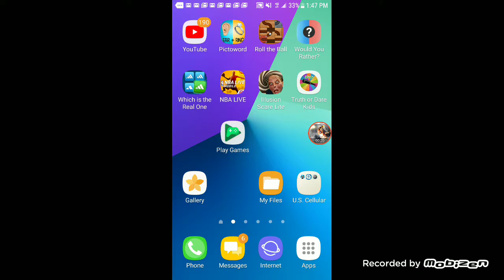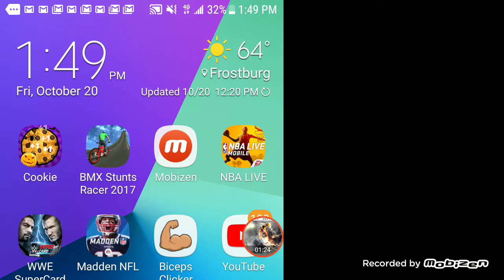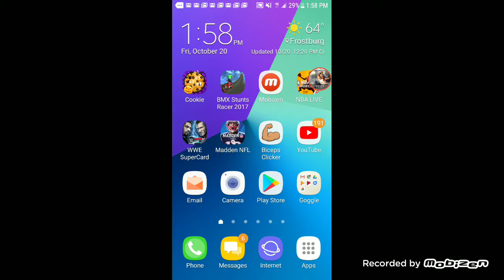Spin the wheel of madden mobile #8 it's back!